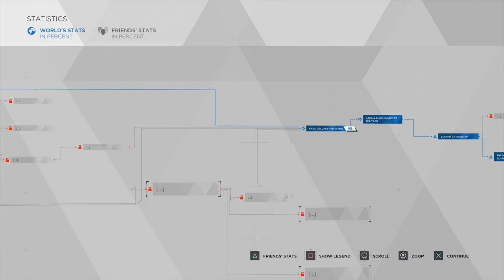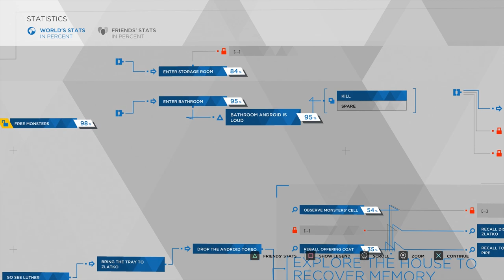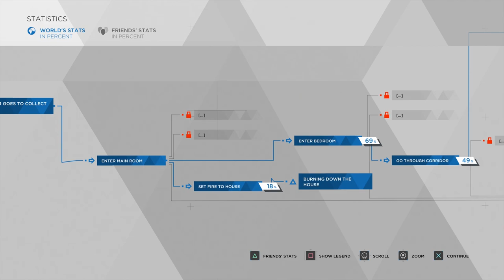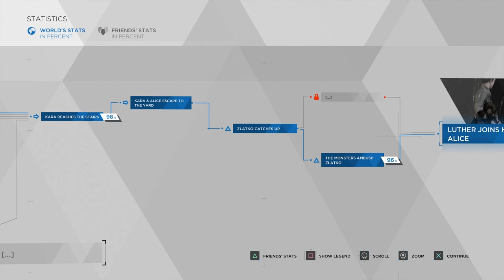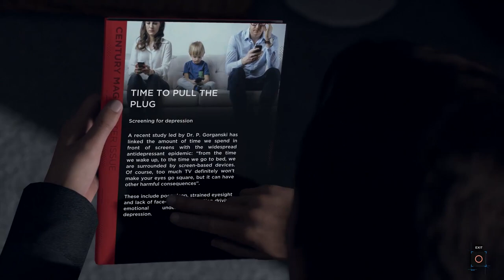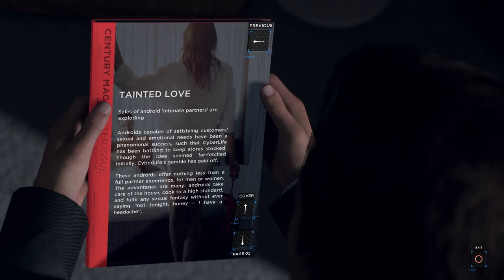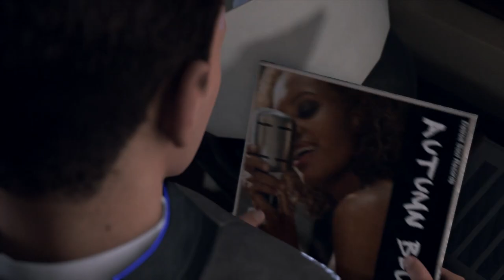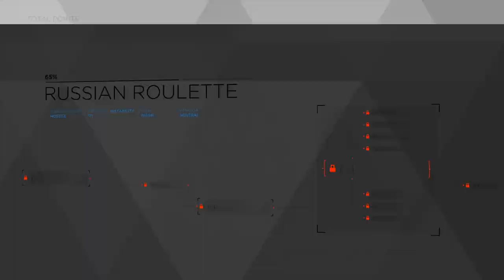Super Best Friends Play Detroit: Become Human (Part 10)